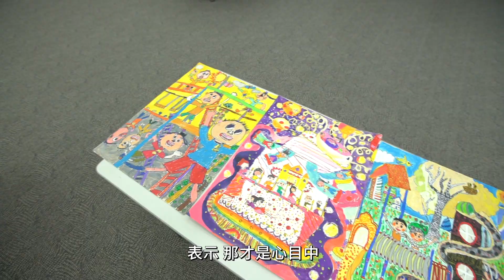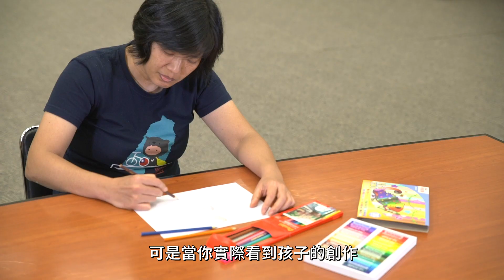2019新光三越兒童創意繪畫比賽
「新光三越兒童創意繪畫比賽」舉辦至今已邁入第18年、累積超過22萬件參賽作品，近年來以開放的畫題設定，鼓勵孩子將各種天馬行空的想像、生活中的體驗與感知透過畫筆具體展現；2019徵件主題：｢我的好朋友____｣，共7千多件參賽，從中選出120件得獎作品於新光三越巡迴展出。

今夏最棒的暑假遊樂計畫－2019新光三越兒童藝術季
三大主題展覽 x 百場活動全台接力
☝️ 世界兒童繪畫巡迴展
✌️ Scholastic 100週年－ JeremyTankard、林柏廷、孫心瑜插畫繪本展
👌 國際拼貼大師－艾瑞卡爾(Eric Carle)的繽紛世界
🙌 暑假童樂會－百場親子活動全台接力
✨全展區採免費入場，歡迎參觀

📌 新光三越巡迴展：
7/05(五)-7/22(一)　台北南西店一館9F
7/26(五)-8/12(一)　高雄左營店10F
8/15(四)-8/28(三)　台中中港店10F
※ 上述展覽最後一天皆開放至晚間6:00止。